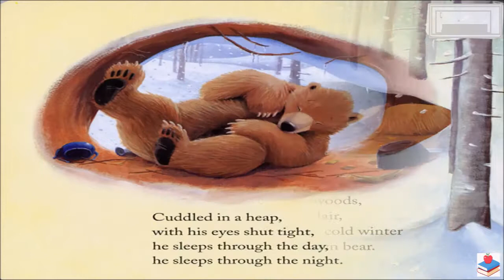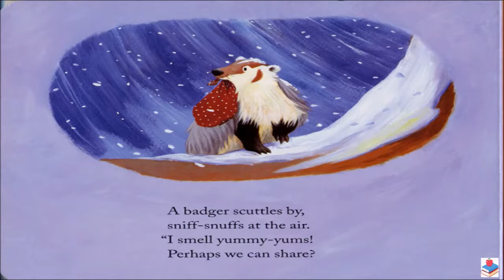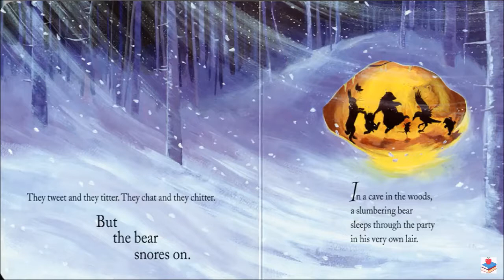Bear Snores On By: Karma Wilson and Jane Chapman -Children's books read aloud -Stories for kids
Bear is trying to sleep in his cave on a cold winter night when his friends come in and have a party while he was sleeping. when bear woke up he was sad that his friends was having fun without him, but they told Bear not to worry because they can still party on!